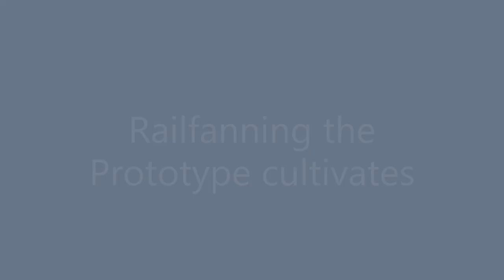The Model Railroad Passion | River Road - Vlog # 127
Building a successful model railroad of any size will require Passion and Inspiration. If the former two attributes are cultivated,  practice and long term engagement will follow. How do I cultivate Passion and Inspiration for the long haul and stay coupled to my Model Railroad? My Personal Psychology & Philosophy to help maintain passion and engagement:

1. Never let a better modeler intimidate you. Convert intimidation into motivation to be better.

2. Use the prototype to inspire Passion and visit (or research about) the railroad as often as you can.

3. Divide your layout into chapters, and then, name them! Focus on one small scene at a time, and stay committed to primary finish on that particular scene - not complete finish - but primary finish.

4. Don't plan too far ahead and leave a trail of unfinished business that will only build up and become insurmountable burnout - sooner than you think.

5. Don't stress out over prototype perfection and accuracy which leads to analysis paralysis sucking the joy out of the hobby.

6. Run trains, but stay focused on building the railroad. Building the railroad is foreplay. Running trains is the climax.

7. When you feel overwhelmed,  sweep the trains off the layout, clean the track and re-organize the work bench. Come back another day to an empty rail-yard refreshed!

8. Last but not least. If you really love model railroading stop having affairs with other hobbies if you can't afford the one.

Prototype Sound Recording by Boomer Diorama